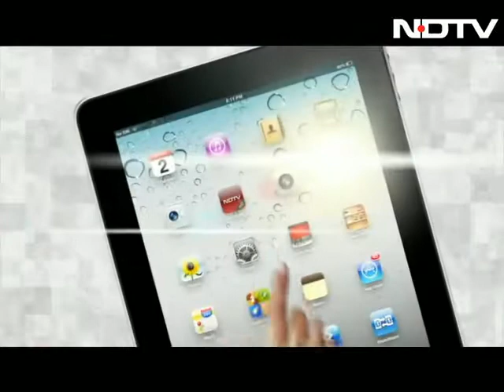Mamata Banerjee wants 'extra' ministers, Opposition up in arms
There is a limit prescribed for the number of ministers you can have in government. In West Bengal, Mamata Banerjee has 44. But she has now passed a bill so that she can have more. Technically, they won't be called ministers but parliamentary secretaries and will enjoy benefits due to a minister of state.